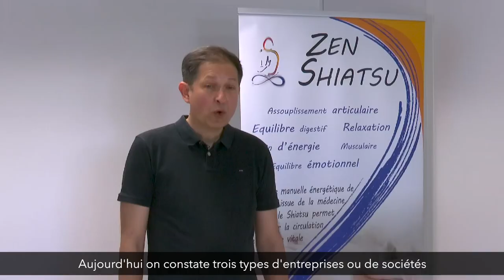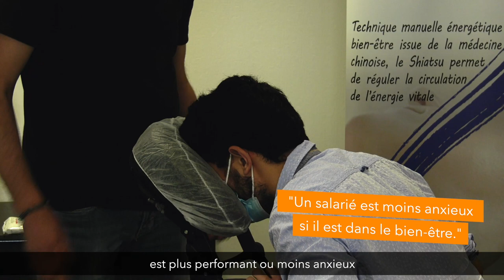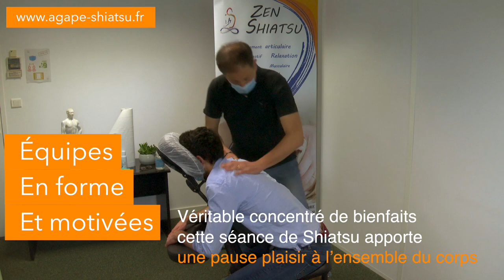Jean Philippe Le Cadre - Agape Shiatsu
Le shiatsu est une technique manuelle de massothérapie, d’origine japonaise qui s’appuie sur les principes de la médecine traditionnelle chinoise. Cette pratique a vocation d’apporter un confort physique, psychologique et émotionnel aux personnes qui bénéficient de ce soin.